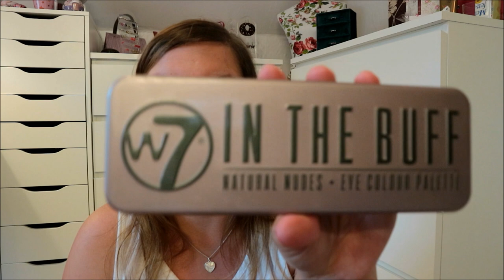GRWM | WAS STIMMT MIT DIESEM MASCARA NICHT? | Fertigmachen für Familienessen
In meinem heutigen Video mache ich mich für ein Familienessen fertig und schminke mich ein bisschen. Es gab ja schon laaaange kein Schminkvideo mehr von mir.

Benutzt habe ich:

Catrice Liquid Camouflage High Coverage Concealer in 010 Porcellain
Wet'n Wild Palette E736 Petal Pusher (schon recht alt)
L'Oreal Mascara Paradise Extatic
Rival de Loop Young Mono Rouge in 04 Rose Wood
W7 In the Buff Palette
Alverde Lip Scrub